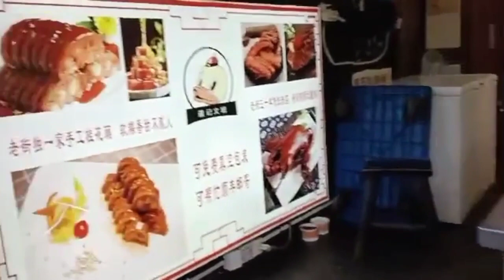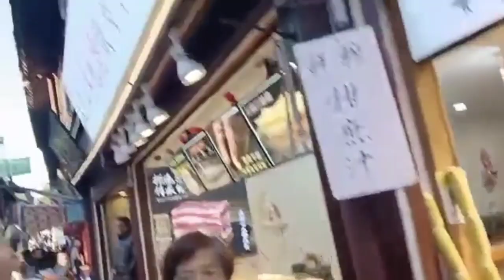let's go to QI Bao town Shanghai China